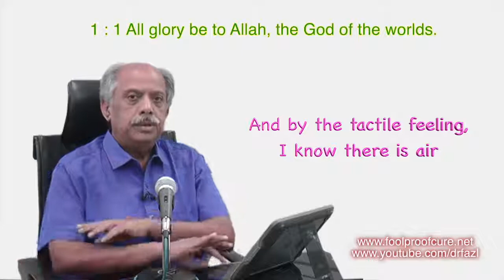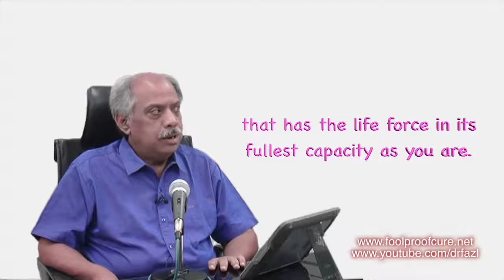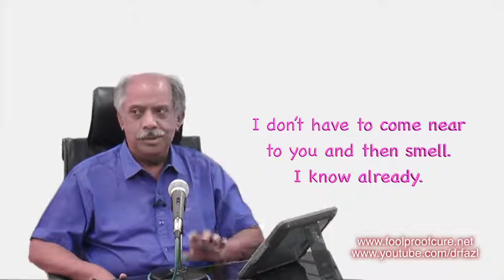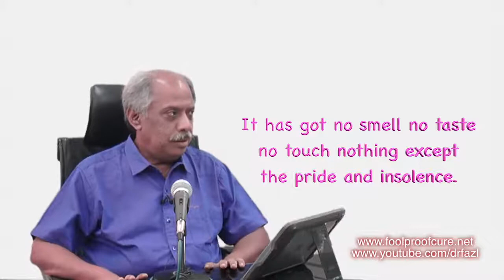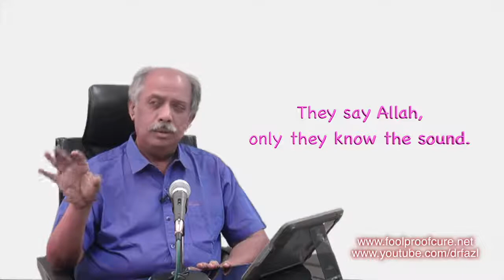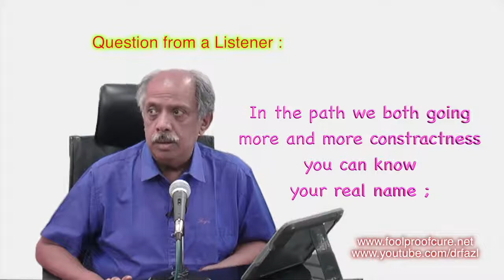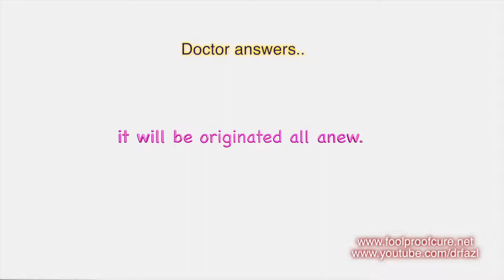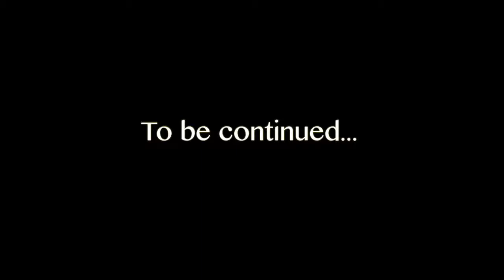All Glory be to Allah ; The Lord of the Worlds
Quran 1:1 (English)
Date : 12 May 2017
Place : Chennai